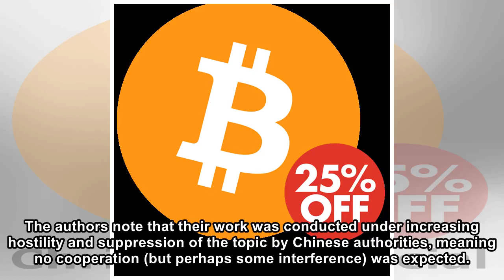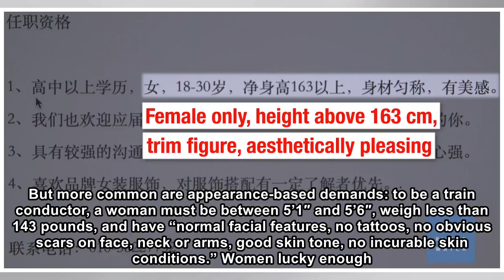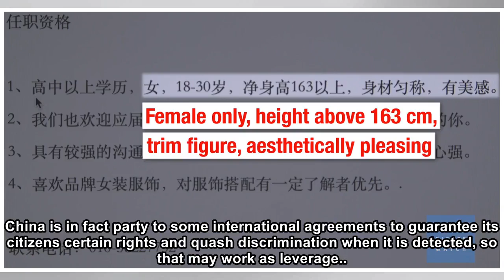Huge numbers of job postings in China specify ‘men only’ or dictate women’s appearance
Gender discrimination may be a hot-button issue here in the U.S., but we don’t have a monopoly on the practice by a long shot. A new report from Human Rights Watch highlights widespread and blatant di...